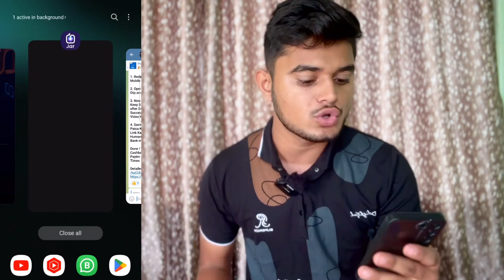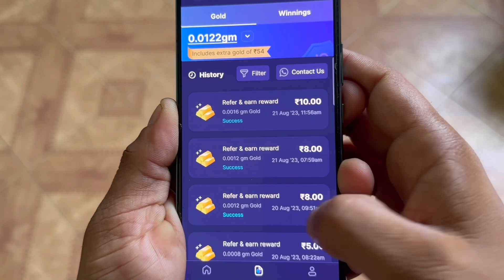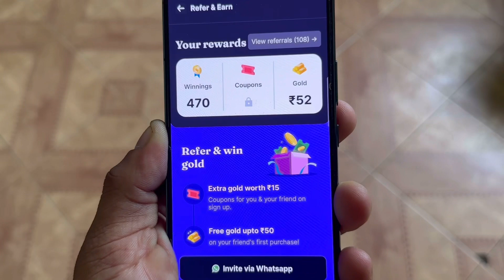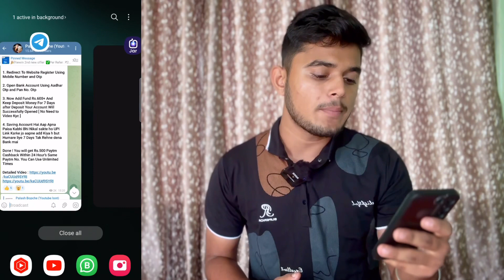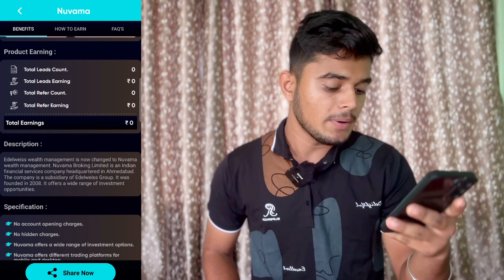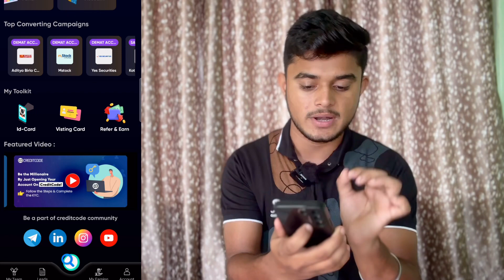Refer And Earn App || Best Refer Earn App || Refer And Earn App Today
Refer And Earn App | Best Refer And Earn Apps | Refer And Earn App Without KYC

refer code : 23OLL8

earning app
earning app
refer & earn